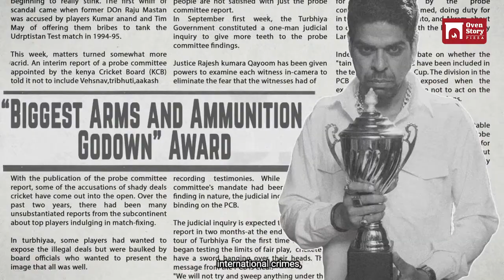Ovenstory - Police Station (60 sec)